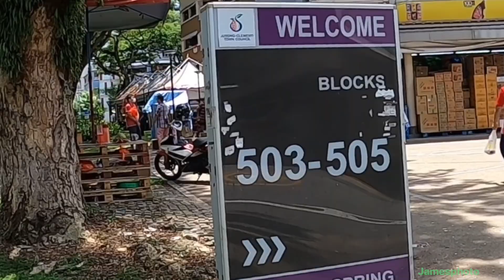西部最热闹邻里商场，午后购物者渐少，食客依然不减！｜新加坡裕廊西505商场30.8.2020午后实况｜Singapore Jurong West